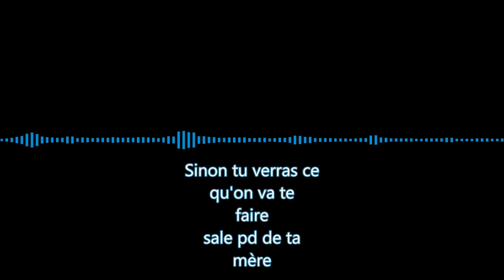[NIGHTCORE] Cyril Jeune Rappeur De Louhans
Hello ! ✿

 ✿ Sur moi :  ✿

Chui une fan de Pikachu !  ✿

 ✿ Ma chaine :  ✿

Je fais du Gaming en particuliers du Minecraft ! J'adore les jeu d'horreur ( Meme si je flippe ! )✿
Et des Nightcore !✿

█ 1 Abonné (✔)
██ 10 Abonnés (✔)
 ██ 50 Abonnés (✔)
███ 100 Abonnés (✔)
████ 200 Abonnés (✔)
  █████ 300 Abonnés (✘)
██████ 400 Abonnés (✘)
███████ 500 Abonnés (✘)
 ████████ 750 Abonnés (✘)
█████████1000 Abonnés (✘)
██████████ 5000 Abonnés (✘)

◓ ◓ ME SUIVRE ◓ ◓

◓ ◓ MissPikawa ◓ ◓